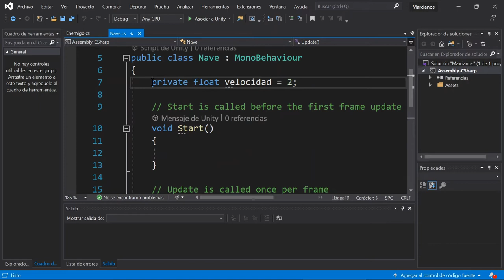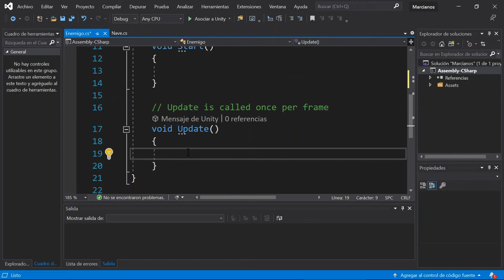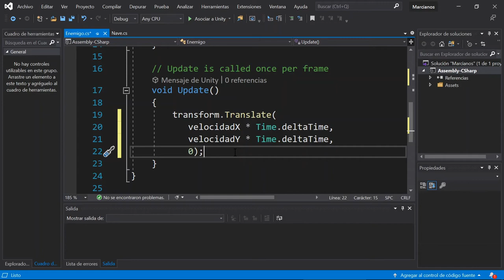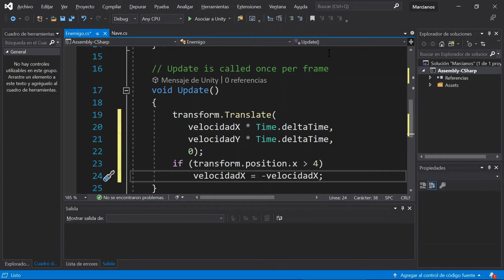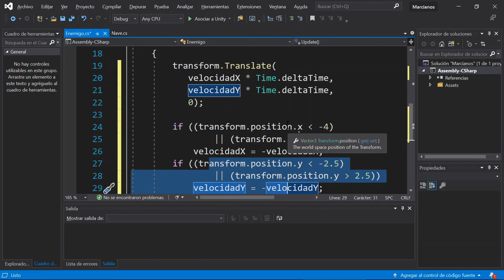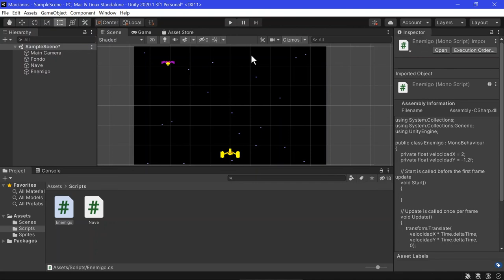Unity 007 - Un enemigo que se mueve solo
Creación de juegos con Unity 007 - Un enemigo que se mueve solo